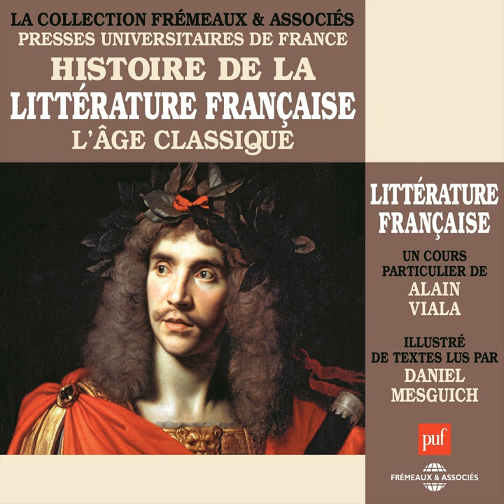Le burlesque. Extrait du Virgile travesti de Paul Scarron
Le burlesque. Extrait du Virgile travesti de Paul Scarron · Alain Viala

Histoire de la littérature française : L'âge classique

Narrator: Alain Viala
Composer: Alain Viala
Author: Alain Viala